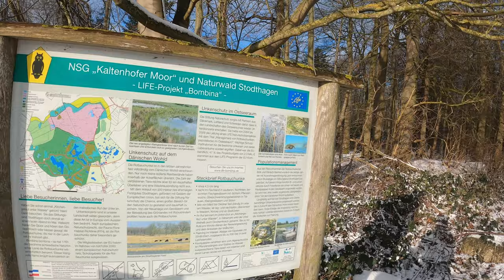Schnee-Sonne-Ostsee-Radtour | Januar 2021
Endlich gibt es schnee im hohen Norden.
Nicht zu viel um nicht Rad zu fahren.
Die Kombination Schnee, Sonne und Ostsee sagt doch alles-

Kamera:
GoPro8 Hero Black in der Hand
Insta360 One R am Selfie-Stick